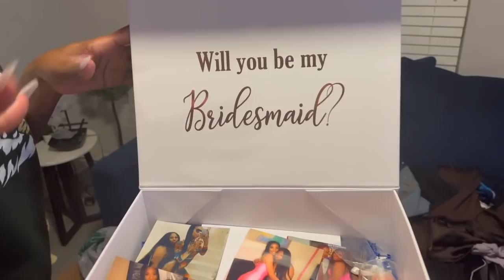VLOGMAS DAY 2 ~ BRIDAL PARTY PROPOSALS PT 5